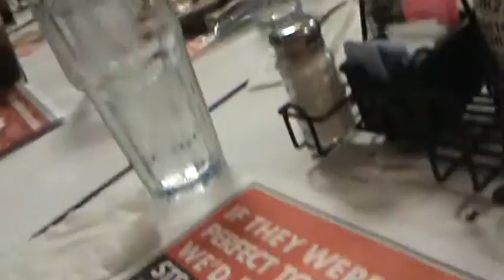SNS cont...prt 14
SNS